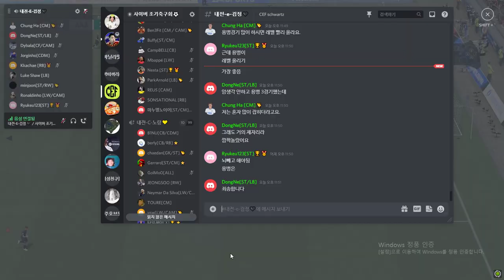수미 130) 180 68